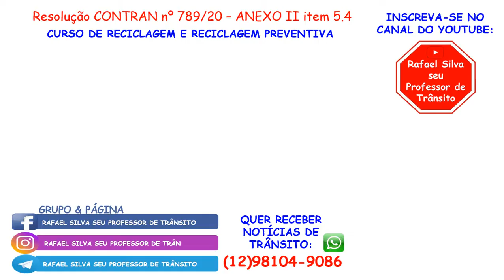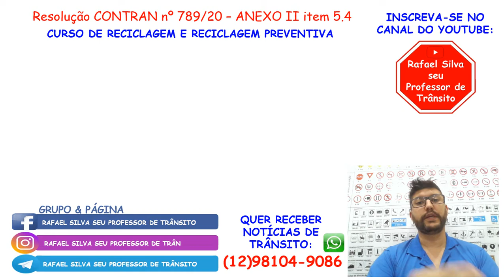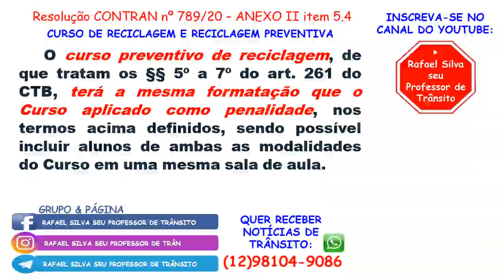CURSO DE RECICLAGEM CONDUTOR INFRATOR E RECICLAGEM PREVENTIVA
CURSO DE RECICLAGEM,
RECICLAGEM,
RECICLAGEM PREVENTIVA,
RECICLAGEM CONDUTOR INFRATOR,
CTB,
CÓDIGO DE TRÂNSITO BRASILEIRO,
789,
RESOLUÇÃO 789
RESOLUÇÃO CONTRAN,
RESOLUÇÃO CONTRAN 789,
CONTRAN,
CONSELHO NACIONAL DE TRÂNSITO,

AQUI VOCÊ ENCONTRA AULAS:
• PRÁTICAS
• BALIZA
• DIREÇÃO DEFENSIVA
• PRIMEIROS SOCORROS
• MECÂNICA BÁSICA
• MEIO AMBIENTE
• ENTRE OUTROS...

CONTA PARA DOAÇÃO:
Agência: 0076-0
TAGs do CANAL:
RAFAEL
RAFAEL SILVA